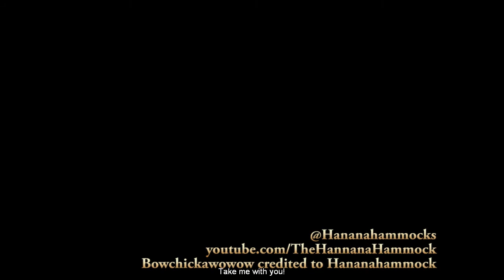Andres Plays Fable: The Lost Chapters [Part 20]: Bowchickawowow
Special thanks to Hananahammock for her amazing performance in this video. You can find her links in the bottom of the description.

In the lands of Albion, a great evil is rising, seeking to bend the world to its knees; it is up to the Guild of Heroes to stop it. One of the newest recruits of the guild rises quickly to great renown and will, without hesitation, take the front-line of the battle. Join Lord Andres Indoril the Mad, guiding this hero into becoming the greatest Paladin the world of Albion has seen. Unless Andres changes his mind of course.se